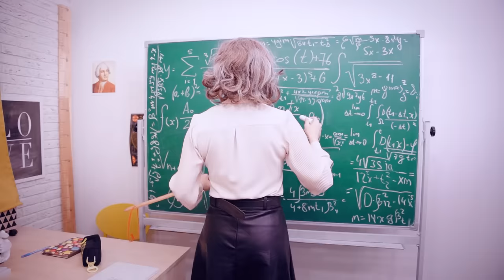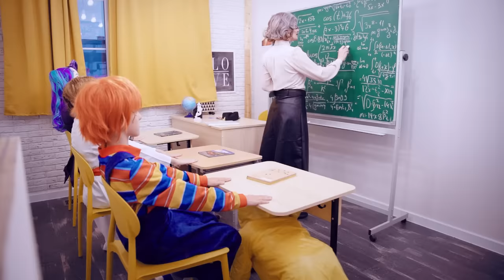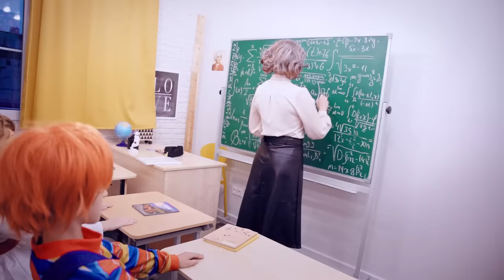УЧИТЕЛЬНИЦА МАЛЕНЬКИЕ КОШМАРИКИ 2 в РЕАЛЬНОЙ ЖИЗНИ! Школа Маленьких Кошмаров!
Смотри как я / Watch Me – Сезон 5 Серия 77. Серия про Маленькие Кошмары 2!Училка из маленьких кошмаров 2 схватила Моно, Шестой надо его спасти от ее кукольных учеников! Спасаемся от Учительницы их Маленькие Кошмары 2 в реальной жизни!